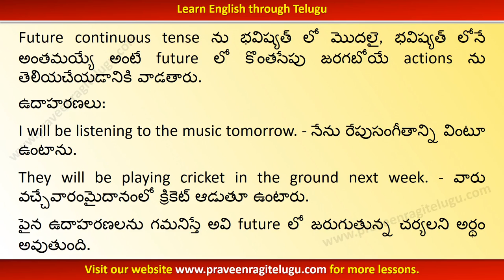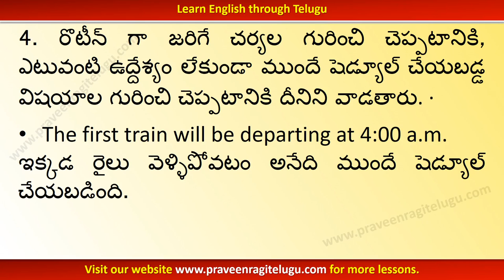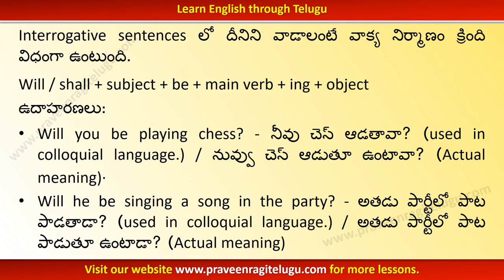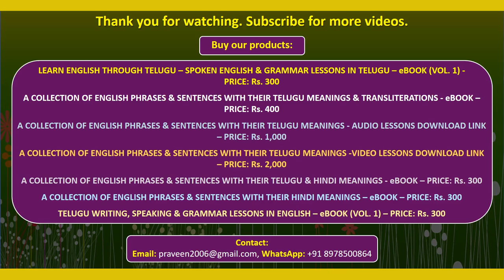TTEG0020 - Future continuous tense - Learn English through Telugu - WM